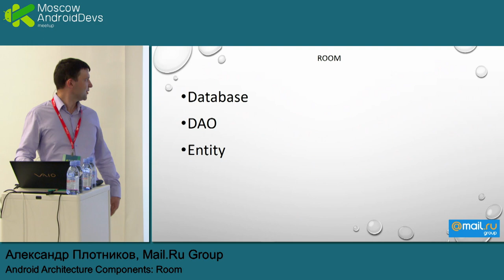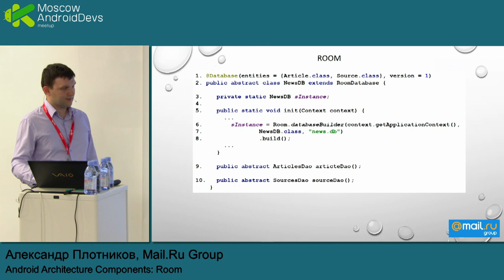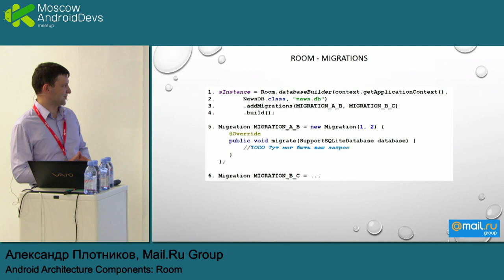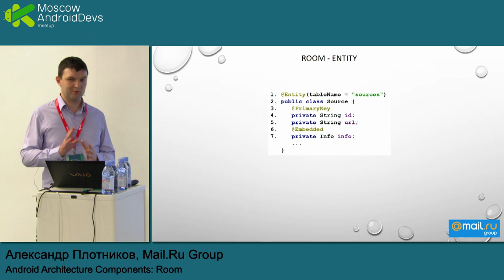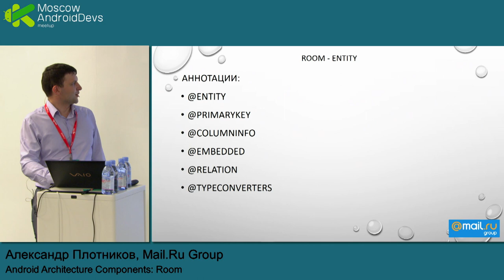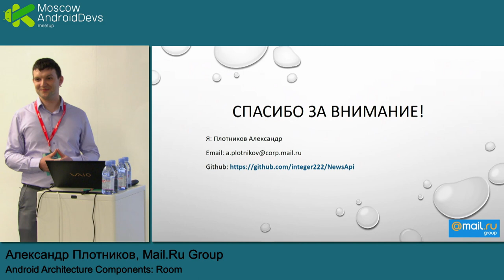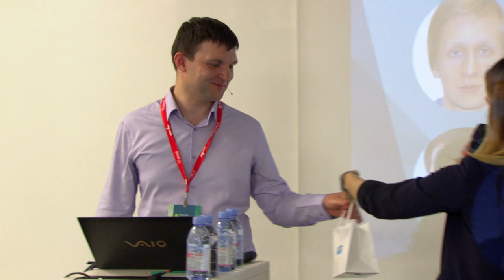Android Architecture Components: Room | Технострим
Мероприятие: Android Devs Meetup, 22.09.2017
Выступающий: Александр Плотников, Mail.Ru Group

Доклад посвящен библиотекам Android Architecture Component, а именно, Room: как его использовать, как он работают и с какими подводными камнями можно столкнуться при его использовании.